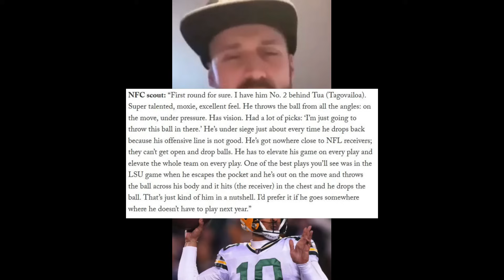Jordan Love vs The World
The Jordan Love haters, doubters, and naysayers ran their mouths. Now they look mighty silly. After one year as the starter, Jordan Love IS the next Green Bay Packers franchise quarterback.